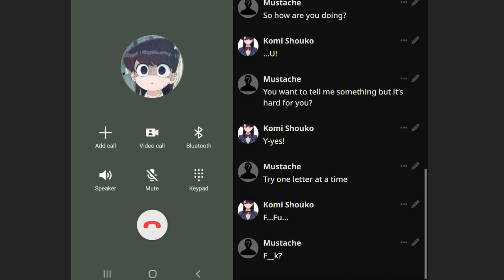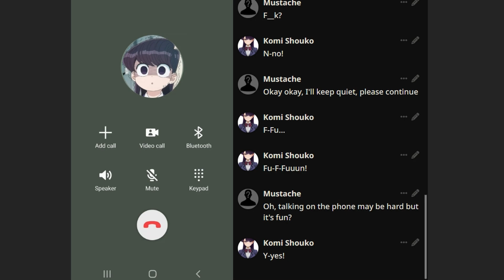AI Can't Communicate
AI phone-call style chatbot based on SillyTavern, AllTTS (xttsv2) and lzlv 70B.